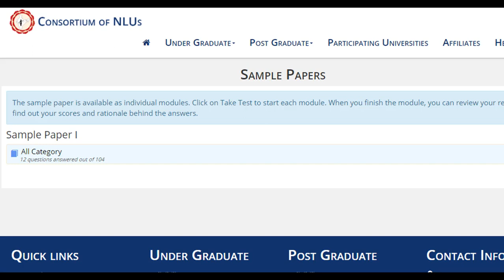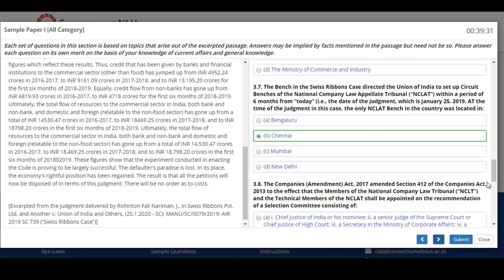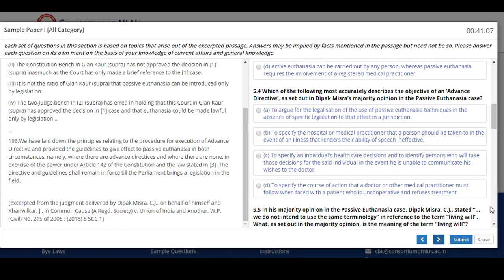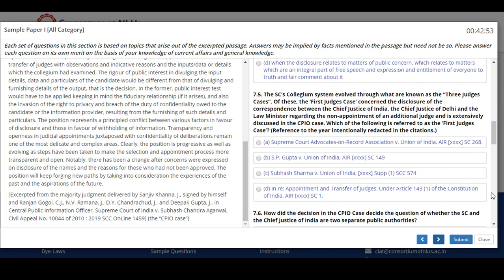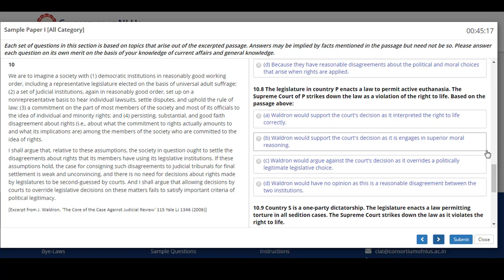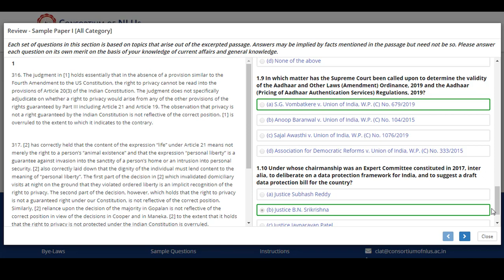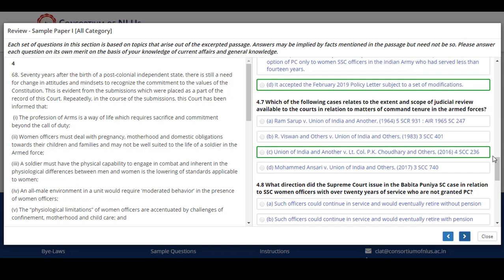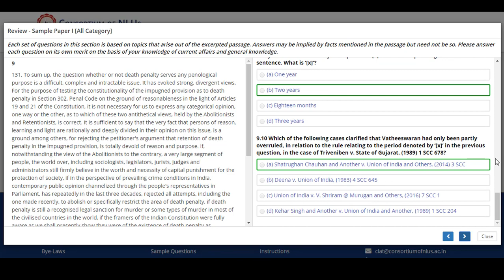CLAT PG 2020 Sample Paper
clatpg2020 this video contain a solved paper for clat pg 2020 which is scheduled to be held on 25th may 2020.
exam is conducted by the consortiumofnlu for the 18 NLUs in India.